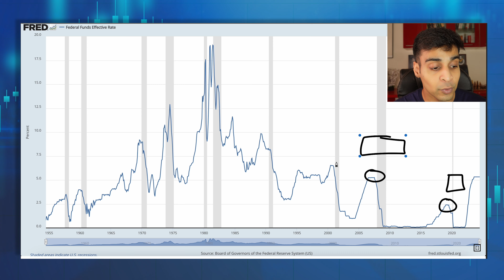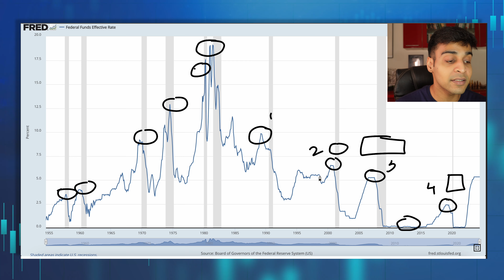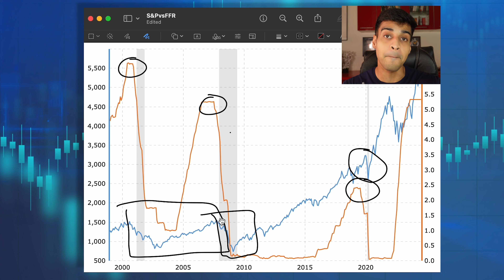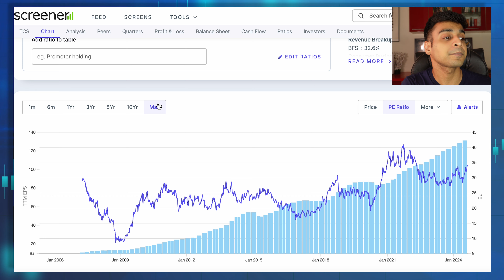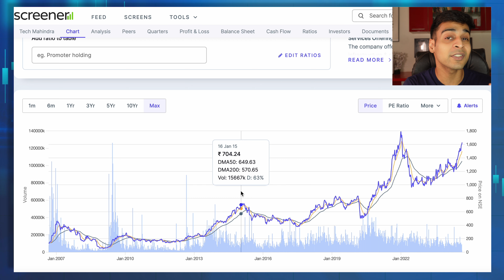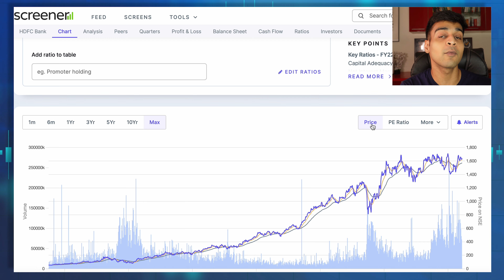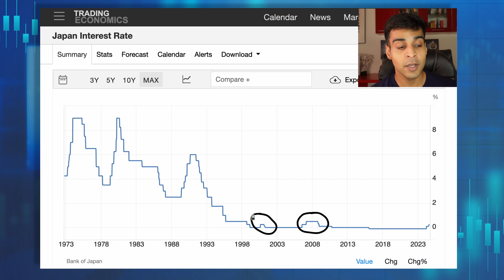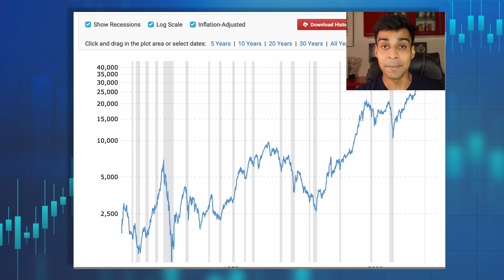What are the odds of a recession in India and what should investors do?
In this video, we delve into the pressing question: What are the odds of a recession in India in 2024? As economic indicators fluctuate and global markets remain volatile, understanding the potential for a downturn is crucial for investors and businesses alike. We analyze the current economic landscape, discuss key factors influencing India's economic performance, and present expert predictions for the coming year.

Additionally, we provide actionable investor strategies to navigate these uncertain times. From diversification techniques to sector-specific investments, learn how to safeguard your portfolio and capitalize on potential opportunities. Whether you're a seasoned investor or just starting out, this video equips you with the knowledge to make informed decisions in the face of potential economic challenges.

Join us as we explore the possibilities and prepare for the future of investing in India.